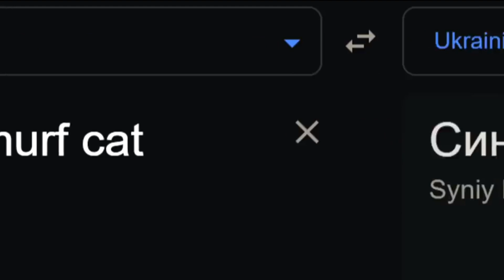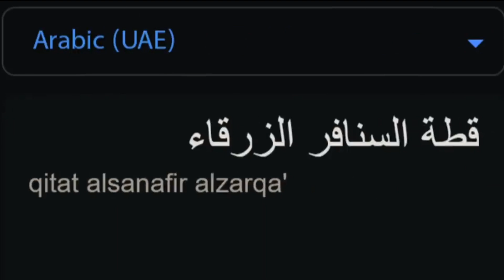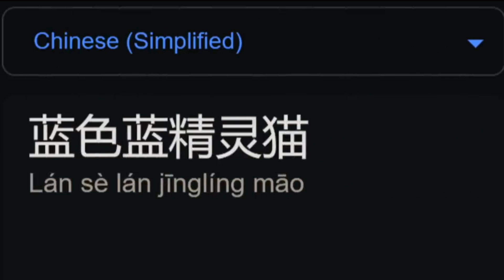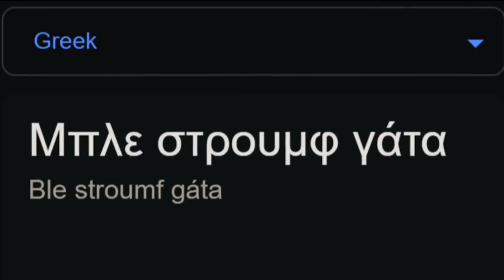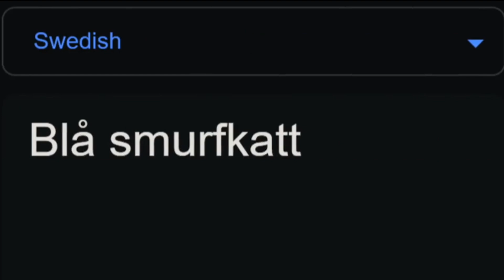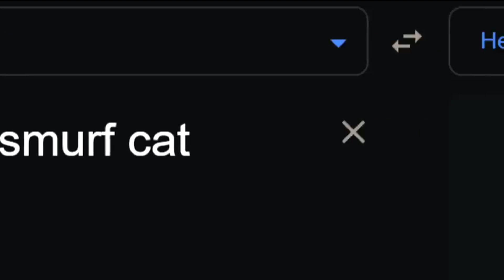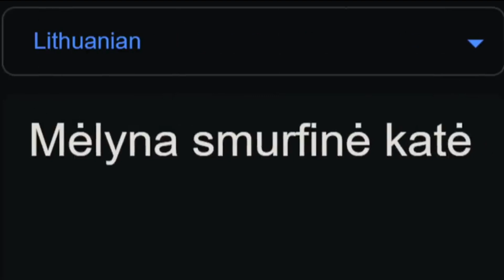Blue Smurf Cat in different languages meme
Blue Smurf Cat in 55 different languages meme